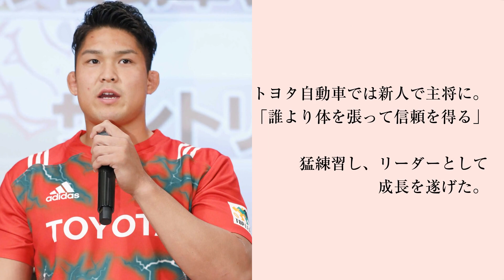ラグビーＷ杯 姫野和樹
ラグビーＷ杯　姫野和樹　ストーリー